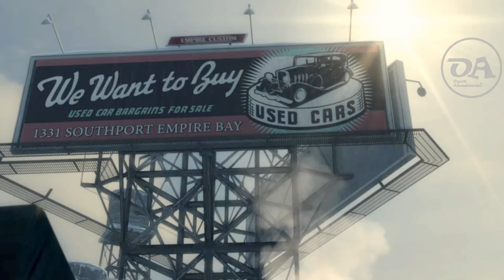Mafia 2 Bölüm 1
Bu video Mafia 2 oyununun 1. bölümü hakkında hikaye anlatımı ve görevlerin nasıl yapılacağına ilişkin bilgiler içerir.